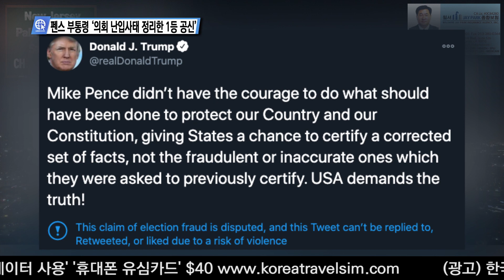01-07-21 Inside USA 01 - 펜스 부통령 ‘의회 난입사태 정리한 1등 공신’